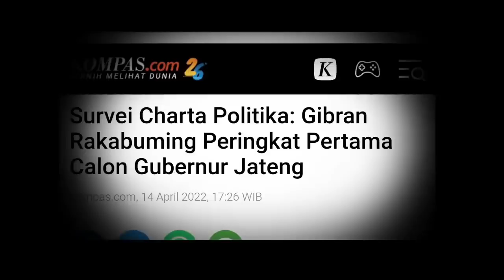Gibran Kalahkan Taj Yasin dan Hendi di Survei Cagub Jateng Terbaru Charta Politica